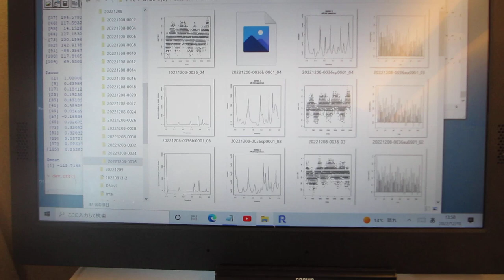超音波データの統計数理（R言語・環境による超音波の音圧データ解析）